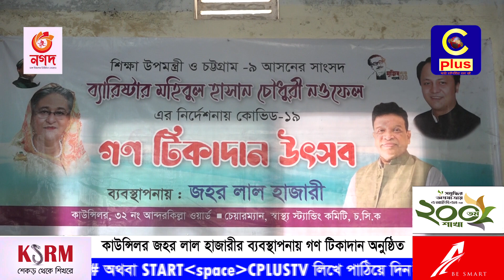কাউন্সিলর জহর লাল হাজারীর ব্যবস্থাপনায় গণ টিকাদান অনুষ্ঠিত | Cplus